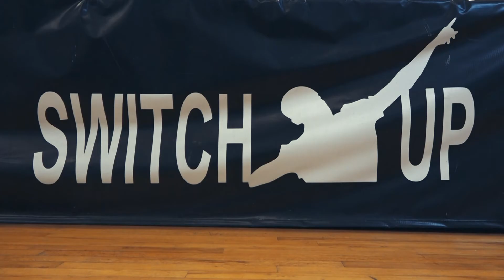DOCUMENTARY ASSIGNMENT - FIGHT